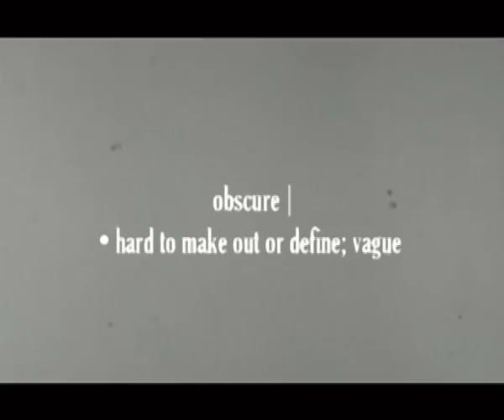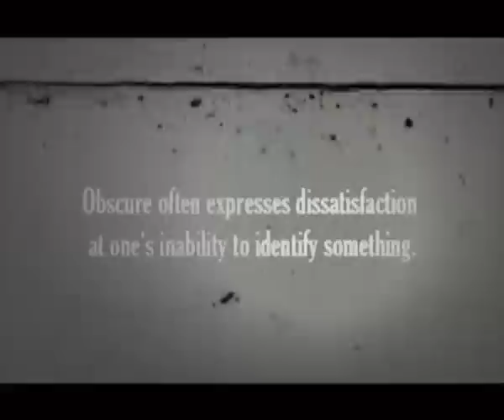Bathing in my obscurity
New music video from Sam Hawksley